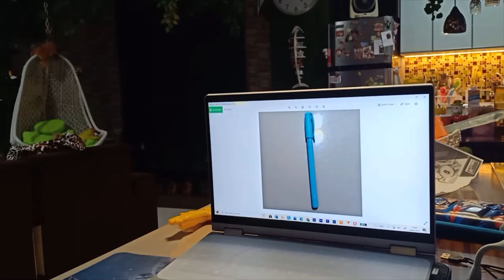This is how I get my Pen Zach King style